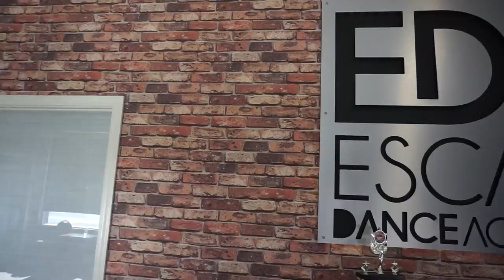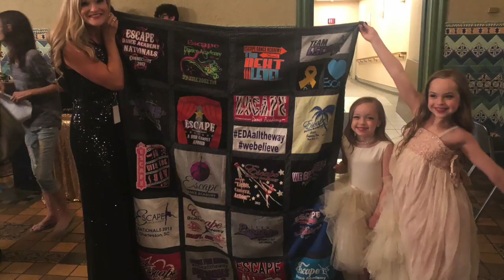EDA DANCERS WALK THE RED CARPET!!!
💜 TURN ON OUR POST NOTIFICATIONS TO STAY UP TO DATE WITH OUR VLOGS!!!

💜 🎶 MUSIC USED!! 🎶

💜 INTRO: "Final Song” by MØ

💜 OUTRO: “Sunset Lover” by Petit Biscuit

💜 "Cover girl" by RuPaul

💜Looking Good, Feeling Gorgeous

💜 THIS IS A FAMILY FRIENDLY YOUTUBE CHANNEL!!😀